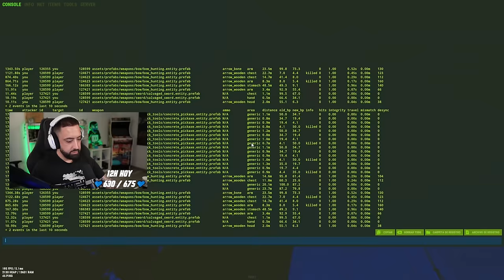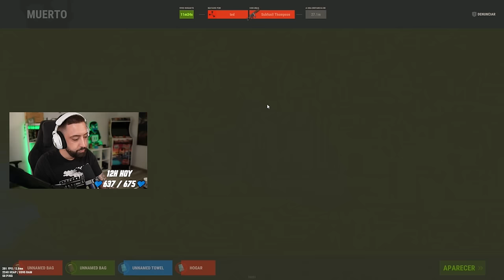Este Fue Uno de Mis Mejores Comienzos de Wipe en Duo | Rust Tore 1005